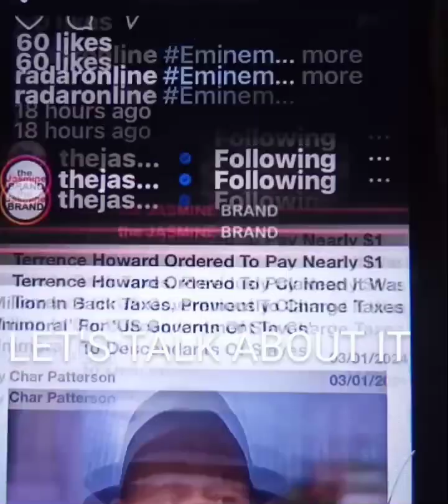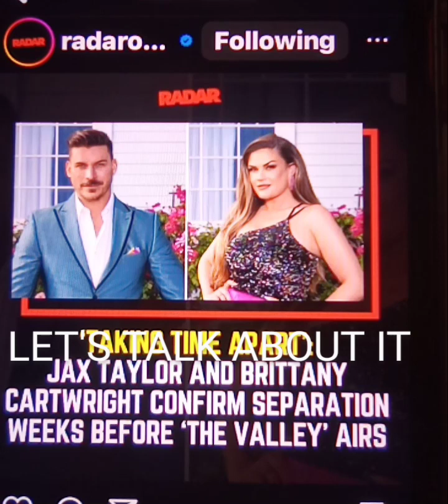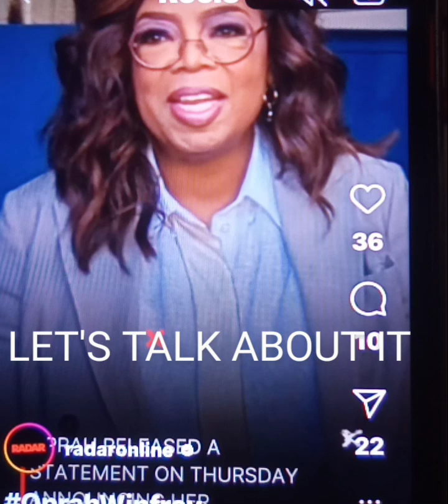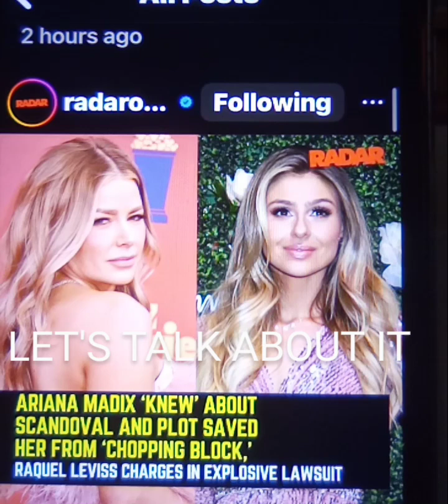OPRAH WINFREY, TERRANCE HOWARD HOT TOPICS. LET'S TALK ABOUT IT. COMMENT BELOW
ALLEGEDLY. TRENDING TOPICS HOT TOPICS